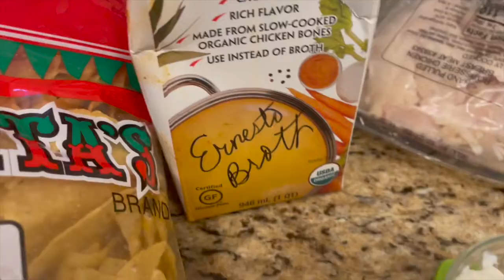Cookin' With Nettie Quick Tortilla Soup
What to do when you are feeling helpless during times of trouble?  Com"Quick Tortilla Soup" that reminds her of her favorite vacation spot, Puerto Vallarta!